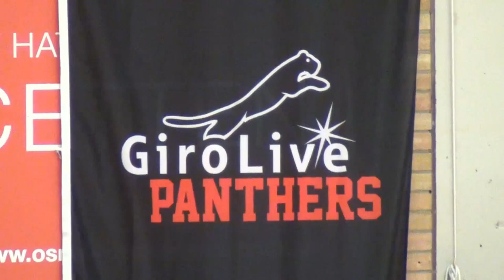Giro Live Panthers 2013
DBBL Team of Osnabrück
1. League of German Women Basketball
Team of the Season 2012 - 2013
Footage of the Playoffs in April 2013